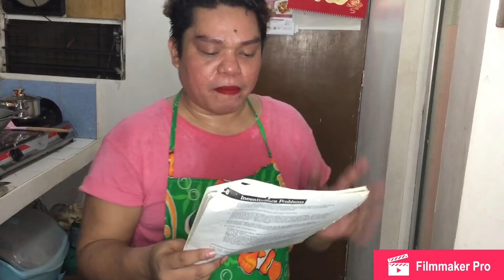SUMAN BISAYA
malagkit dish